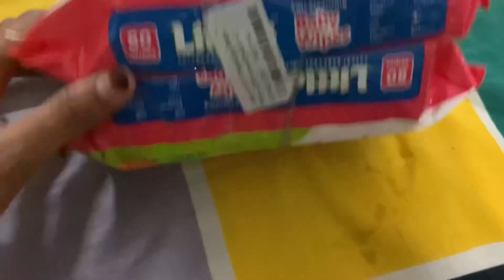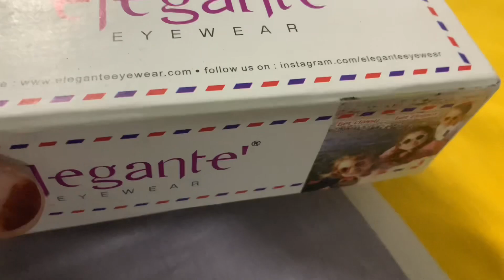🥴വീട്ടിലെത്തിയപ്പോൾ അനിയത്തിമാരോട് challenge ചെയ്യെണ്ടി വന്നു🤪challege with my blaa blaa sisters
Buying Links :

1.  Magnetic Shadow King Size Bed Cotton Elastic Fitted Bedsheet with 2 Pillow Covers ( 240 X 260...

2.  RodZen Men's Cotton Half Sleeve Regular Fit Striped T-Shirt(X-Large, Blue)

3.  Amazon Brand - Symbol Men's Solid Regular Polo Shirt (SS19PLS2_Fog Teal XL)

4.  Amazon Brand - Symbol Men's Regular Polo Shirt (SS19PLS1_Candle Pink XL)

5.  Magnetic Shadow King Size Bed Cotton Elastic Fitted Bedsheet with 2 Pillow Covers ( 240 X 260...

6.  RodZen Men's Cotton Half Sleeve Regular Fit Striped T-Shirt(X-Large, Blue)

7.  Amazon Brand - Symbol Men's Regular Polo Shirt (SS19PLS1_Candle Pink XL)

8.  Amazon Brand - Symbol Men's Solid Regular Polo Shirt (SS19PLS2_Fog Teal XL)

9.  Magnetic Shadow King Size Bed Cotton Elastic Fitted Bedsheet with 2 Pillow Covers ( 240 X 260...

10.  RodZen Men's Cotton Half Sleeve Regular Fit Striped T-Shirt(X-Large, Blue)

11.  Amazon Brand - Symbol Men's Regular Polo Shirt (SS19PLS1_Candle Pink XL)

12.  Amazon Brand - Symbol Men's Solid Regular Polo Shirt (SS19PLS2_Fog Teal XL)